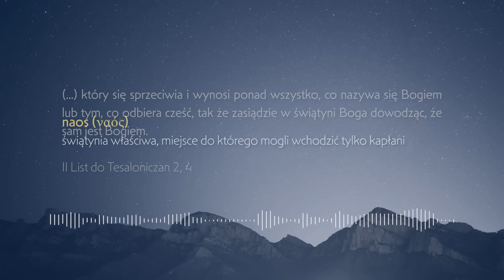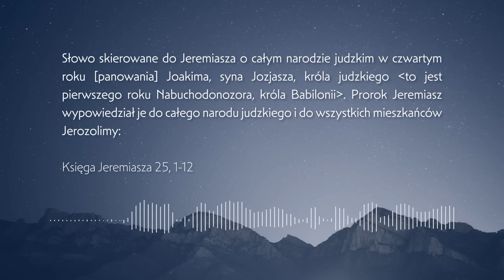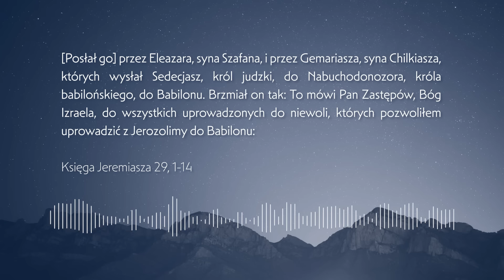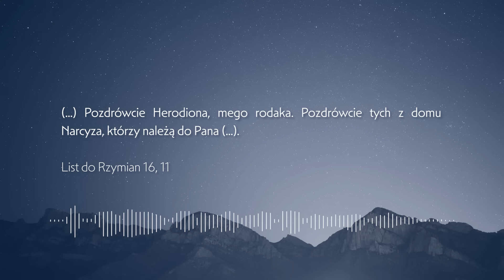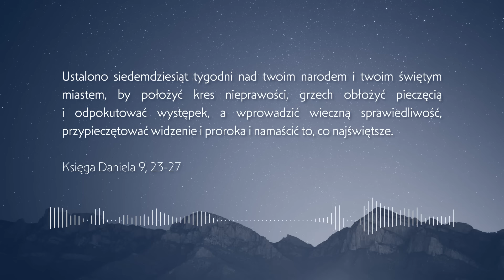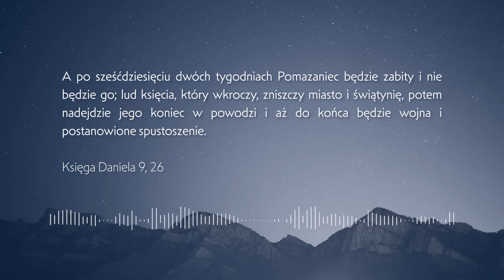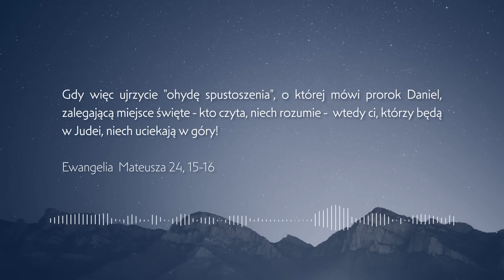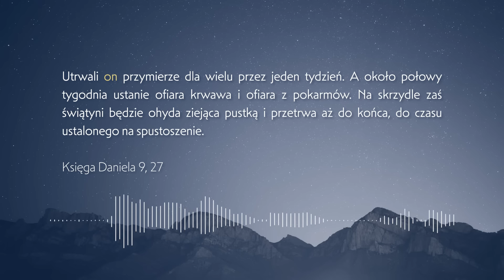ANTYCHRYST W ŚWIĄTYNI A PROROCTWO DANIELA // DIALOG Z BIBLIĄ #32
Poruszamy kwestię proroctwa z 9 rozdziału Księgi Daniela o 70 tygodniach. Wszystko w kontekście świątyni i postaci antychrysta. O czym mówi to proroctwo? Co z jego wypełnieniem?

Słuchaj naszych audycji w Radio WEUR 1490 AM Chicago w każdą sobotę od 8 do 9 rano.

Obserwuj nas na naszych kontach społecznościowych na Facebook i Instagram pod nazwą DIALOG Z BIBLIĄ.